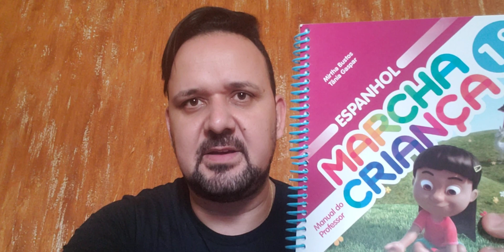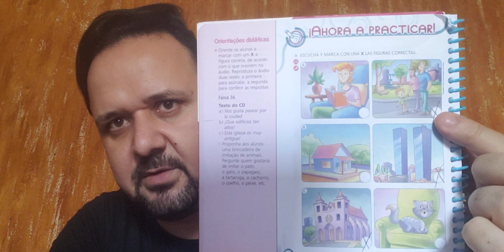Espanhol 1ºano auka 33